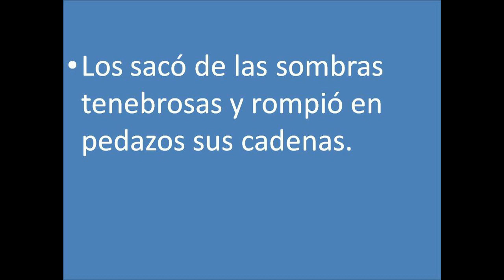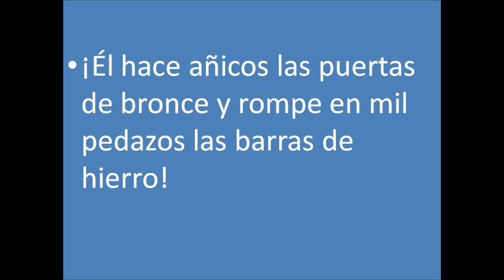GOTITAS DEL ESPÍRITU SANTO 17 dic 2020 limpieza